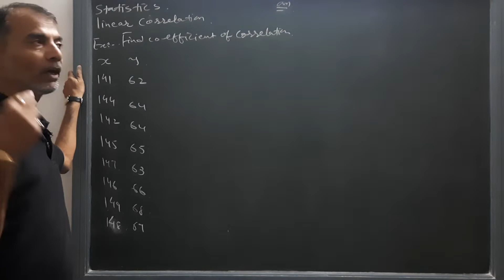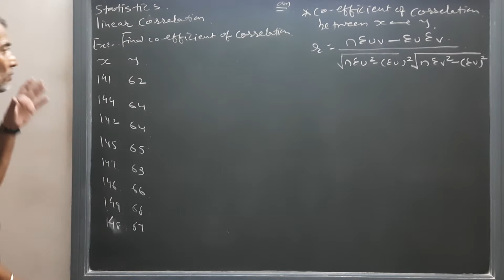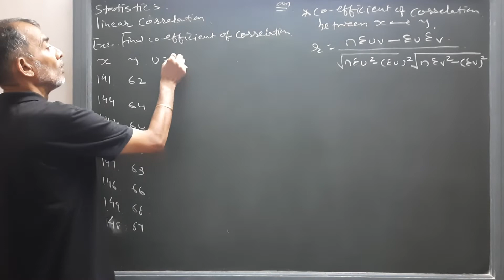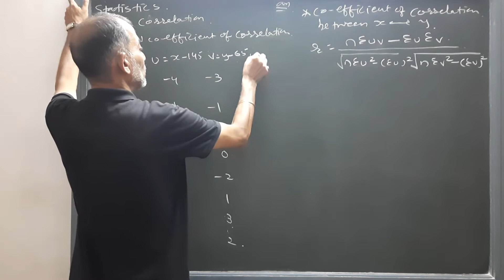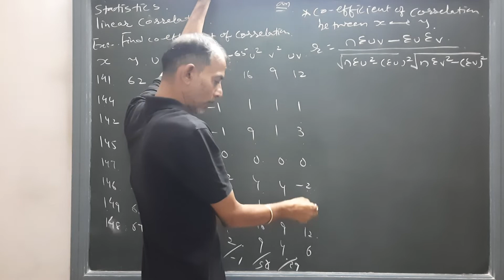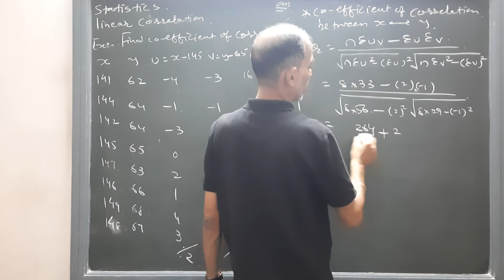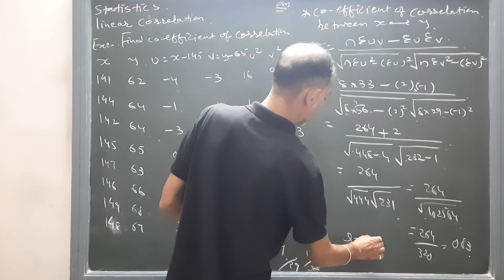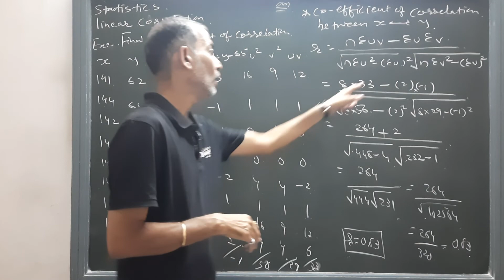Correlation | Question Solved | 12th Commerce | By Sun Academy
Class : F.Y.B.Com-12th Commerce
Subject : Statistics
Chapter : Linear Correlation
Topic : Question Solved
Only action no words.
Sun Academy
Little bit about the academy:
11th Commerce
12th Commerce
F.Y.B.Com
S.Y.B.Com
T.Y.B.Com
M.Com.
B.B.A
M.B.A
B.Ed
C.A.Foundation